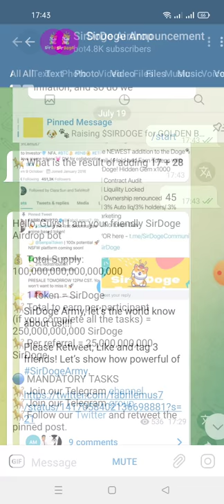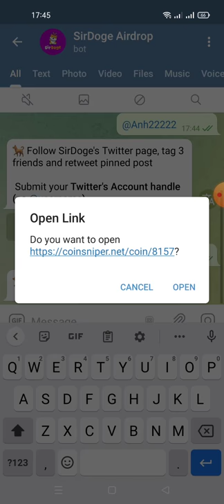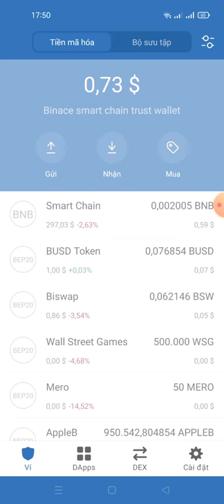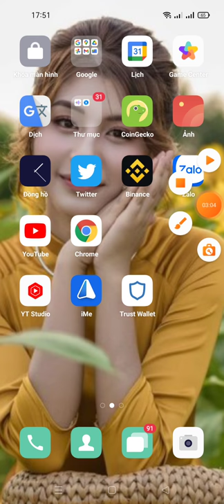hướng dẫn nhận1000000000 $SirDoge (mạng binace smart chain) kèo ngon ăn chắc 💯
🐕 Total Refs: 0
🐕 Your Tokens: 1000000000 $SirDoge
🥳 Congratulations! We'll verify your social task. Follow us and 250,000,000,000 $SirDoge tokens will unlock to your wallet soo

Click " 📈 Balance " to get your balance